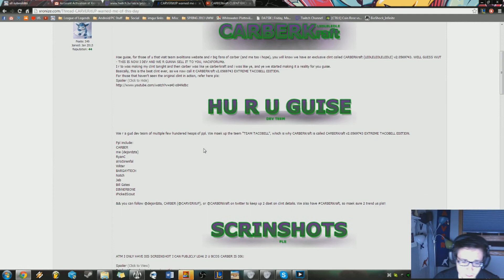DON'T LISTEN TO HIM. I'M THE REAL ONE.